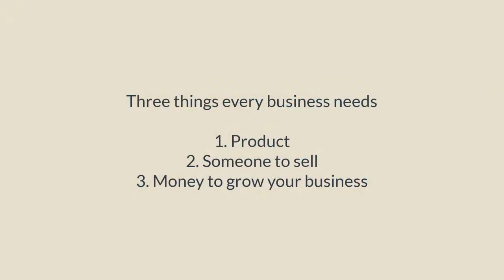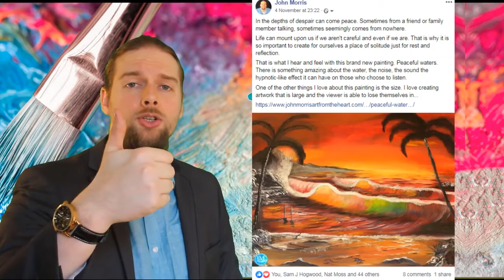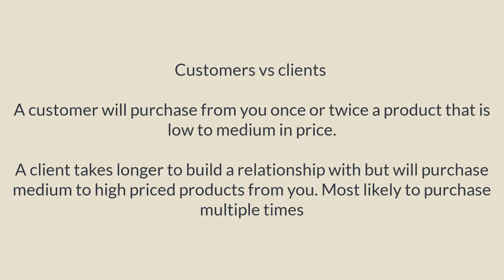The 3 Magic Ingredients of Amazing Presentations | John Morris | Art tips with John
Do you ever ask yourself... "How do I appear to others?" Are you concerned about it, focused upon it or even bothered?

In today's video, I want to share with you why many artists eliminate any chance of selling their art, just by showing up.

Hi there! Outreach art is the perfect art/ art history resource for home school children, community groups and just for learning more about art. Students from all over the world are getting out their paint brushes for the first time and unleashing their creative skills.

Many want to give art a try but never know where to begin. Don't worry we are here to help. With our step by step art courses, our lead artist John Morris teaches students from all walks of life how to paint step by step beautiful art pieces from beginning to end.

If this sounds like something that you would love to try just head to unlock your creative skills.